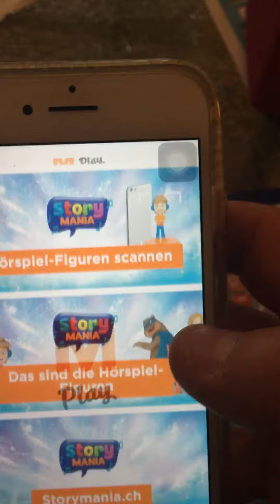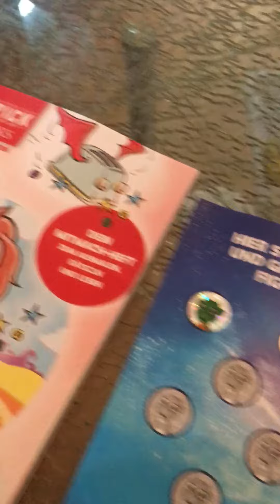Migros Story Mania Figuren Super Trick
Migros Story Mania Trick gratis alle Figuren fürs Händy gratis in nur 5 min   Und danke fürs teilen denke Eltern mit Kindern sind Dankbar